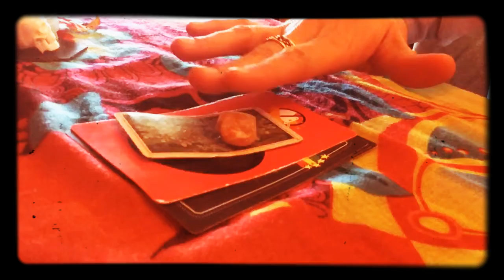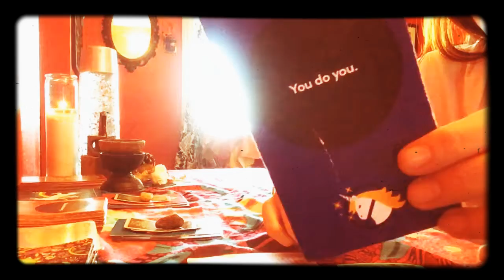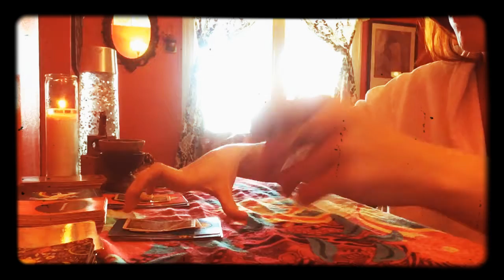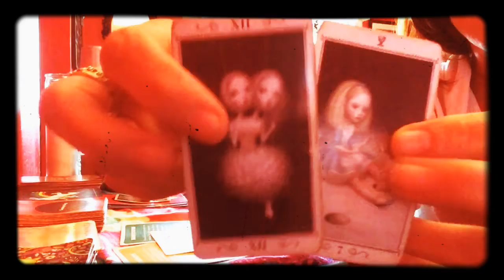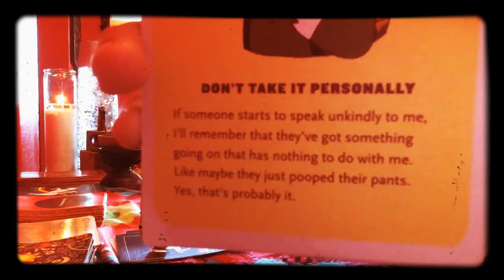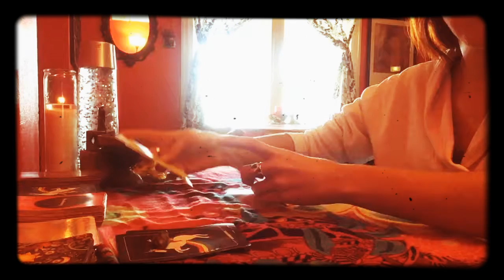November 1, 2019 pick a pile!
Shell, Emerald or Sandstone    Energy Advice!  ✨